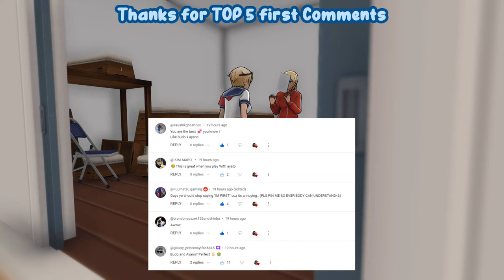Coach Kyoshi is Asu Rito's biological mother? 😱😱😱😱 | Yandere Simulator Concepts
ayano aishi
Ryoba Aishi